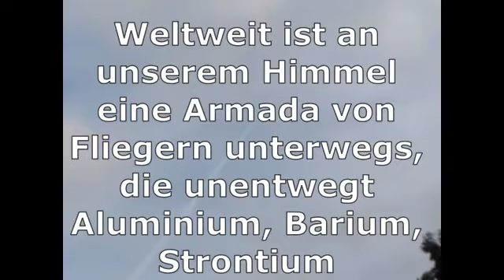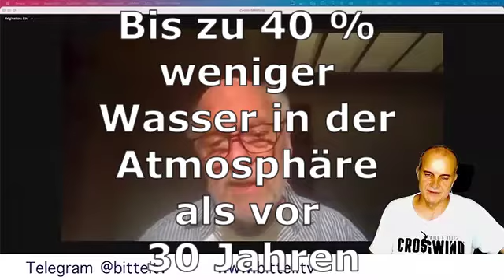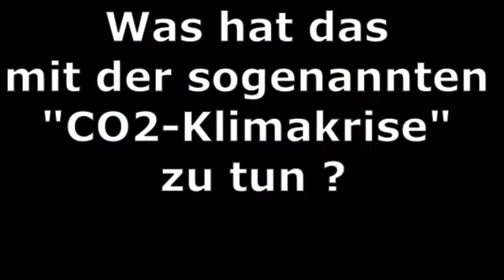Geoengineering: Ein totaler Krieg gegen Leben und Natur (15.11.22 Münsterland morgens)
Auch heute (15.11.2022) wieder über dem Münsterland.
Neues Interview mit Dr. Zeller:
Wettermanipulation - Realität oder Verschwörungstheorie?

Weltweit ist an unserem Himmel eine Armada von Fliegern unterwegs, die unentwegt Aluminium, Barium, Strontium und PFAS (Per- und Polyfluorierte Alkylverbindungen) versprühen, offensichtlich, um unseren Planeten nachhaltig zu vergiften.

Das Aluminium und die anderen Metalle der Chemtrails legen sich zusammen mit den PFAS wie eine "Metall-Plastik-Decke" auf die Oberfläche der Weltmeere.

Eines ist klar: Das Leben, wie wir es heute kennen, würde es ohne Algen nicht geben. Algen sind die ältesten Pflanzen der Welt und haben vor rund drei
Milliarden Jahren den Sauerstoff auf die Erde gebracht. Auch heute produzieren sie noch zwischen 50 und 80 Prozent des gesamten Sauerstoffs.

Will man uns nicht "nur" vergiften sondern auch ersticken?

Algen produzieren bis zu 80% des Sauerstoffs weltweit. Durch die vom „Geoengineering“ verursachte "Metall-Plastik-Decke" und dem Aluminium darin wird Sonnenlicht den Algen entzogen und sie dadurch in ihrer Sauerstoffproduktion behindert.

Diese "Metall-Plastik-Decke" auf den Weltmeeren ist dafür verantwortlich das bis zu 40 % weniger Wasser in der Atmosphäre ist als noch vor 30 Jahren.
Das führt zur Verwüstung ganzer Erdteile und zum Absterben vieler Spezies auf ihnen, zur Zerstörung der Landwirtschaft, zu Fluchtbewegungen und zum Tod vieler Menschen.

Das Aluminium, das in der Atemluft ist - bis zu 300 mal mehr als noch vor 20 Jahren (in Bayern nachgewiesen) - atmen wir ungeschützt ein,  führt zu Alzheimer und zerstört ganze Regionen des Gehirns wie die Zirbeldrüse.

Das sagt Dr. Dietrich Klinghardt im Interview auf BittelTV:

Dr. Dietrich Klinghardt zu Gast bei BittelTV - über Corona,5G,Graphennachweis,Impfreligion,Chemtrails,Geheimdienste,GatesPatente,KI,. - 05.02.2Q22

Prof. Dr. Claudia von Werlhof erklärt im historischen Zusammenhang, warum die Naturzerstörung passiert:

und alle nachfolgenden Videos.

Dr. Philipp Zeller 1/2 Wetter-Manipulation Vortrag im ParaZug - Dr. Philipp Zeller Erklärung zum künstlichen "Abendrot"  als leuchtende Metalwolken:

Chemikalien, Biotoxine, Fiberfasern u.a. Materialien in Chemtrailswolken / Fallout / Feinstaub
Krankheiten und Gefahren durch wolkenbildende Chemtrails?